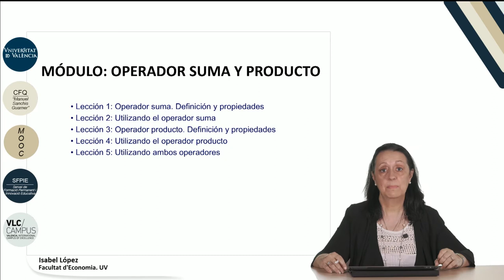2.0. Presentación Módulo Operador Suma y Producto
Autor: López Rodríguez, Mª Isabel;Serie: MOOC Matemáticas y Estadística: Entiéndelas, úsalas Data: 2017 Resum: Música: Rain, rain go away by Nop; Producció: Servei de Formació Permanent i Innovació Educativa